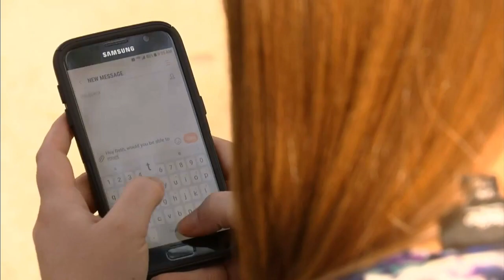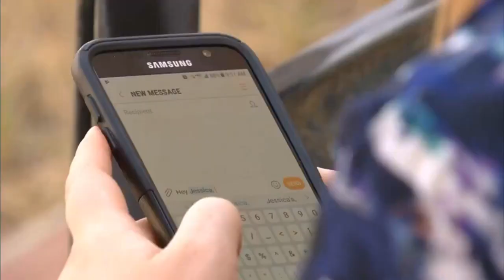Researchers Find Mobility Drop Off During Colorado Stay-At-Home Order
Data collected from cellphone users across Colorado shows many metropolitan communities were quick to respond to the COVID-19 stay-at-home orders.